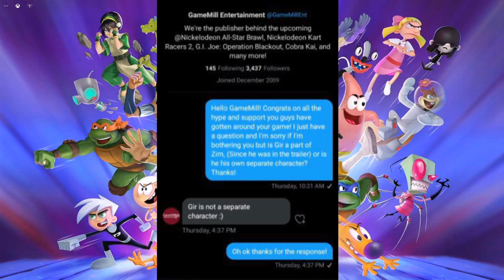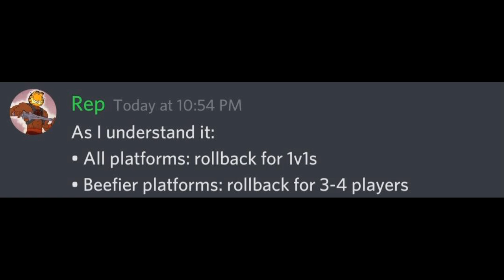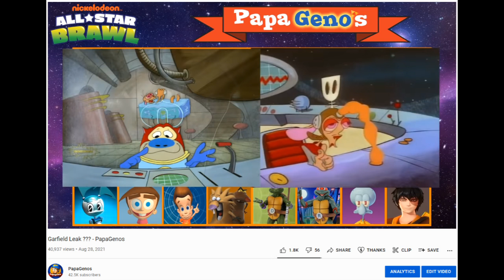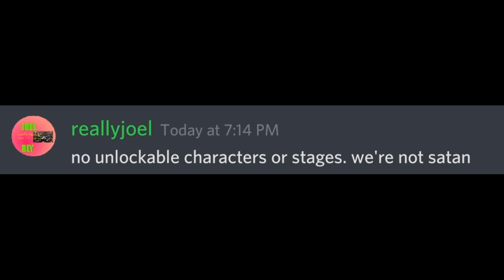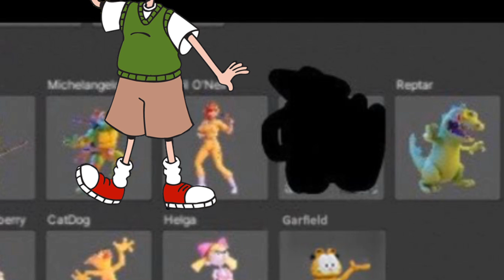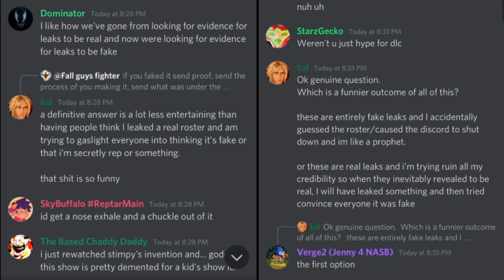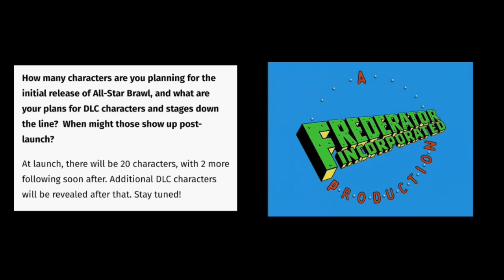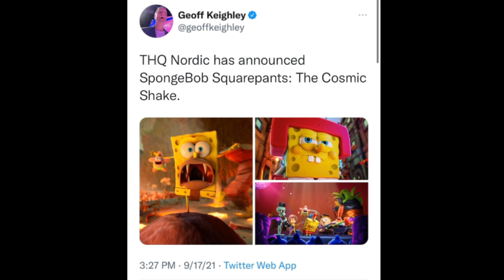Leak Confirmed! DLC Confirmed! Nickelodeon All-Star Brawl - PapaGenos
Going over all of the leaks, rumors, theories, and speculation AFTER Ren and Stimpy got announced for Nickelodeon All Star Brawl!!! DLC is confirmed!!! Plus two new MAJOR leaks have popped up! Is this our base roster???